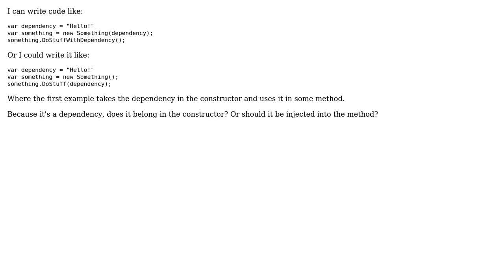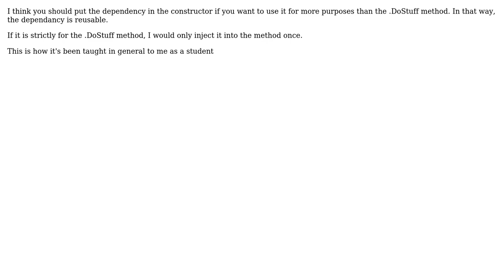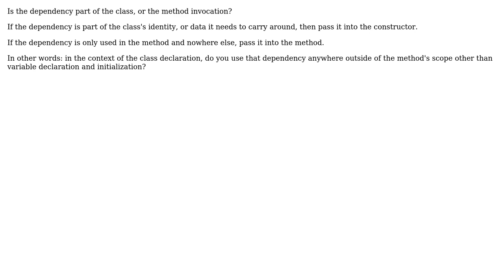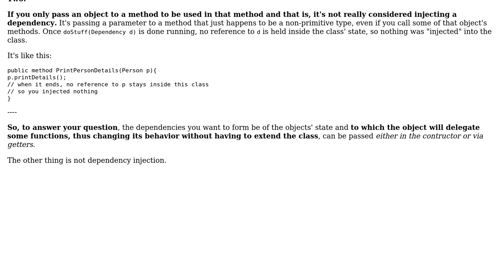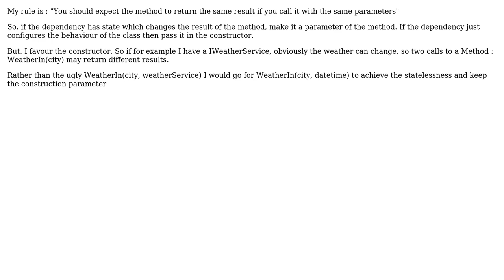Software Engineering: Does dependency injection belong in constructors, setters or other methods?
With thanks & praise to God, and with thanks to the many people who have made this project possible! | Content (except music & images) licensed under CC BY-SA | Music | Images & others | With thanks to user Tulains Cordova user Michael Borgwardt user Marthe Veldhuis user Ewan user Dudemanword user candied_orange and the Stack Exchange Network Trademarks are property of their respective owners. You are responsible for your own actions.